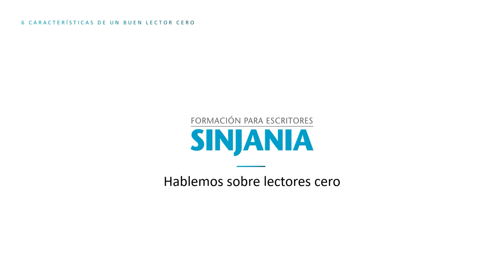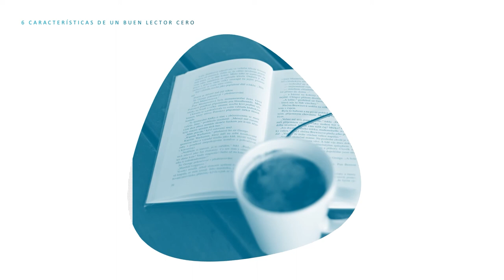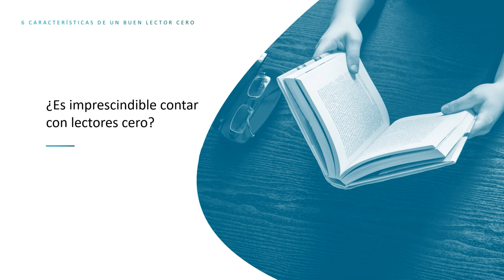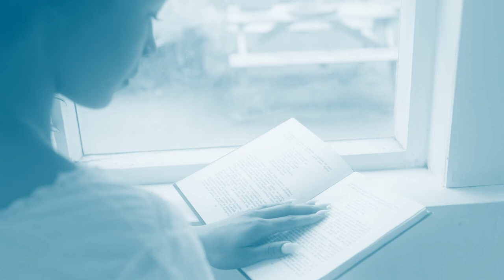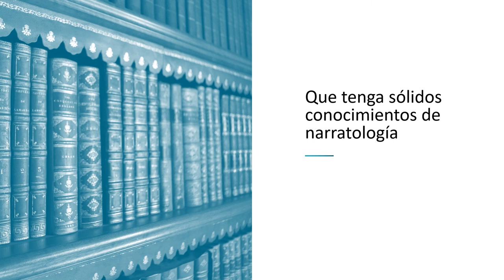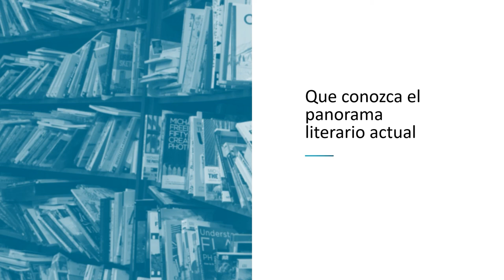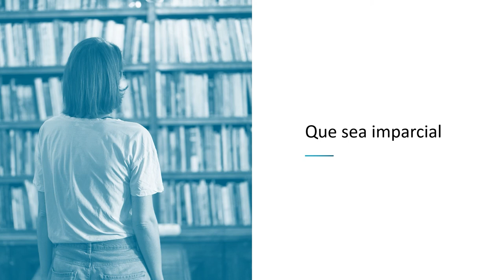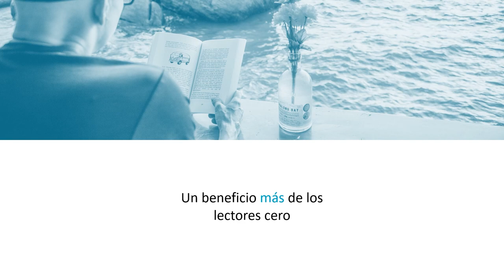6 características de un BUEN LECTOR CERO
La labor de un lector cero consiste en leer una obra antes de su publicación para indicar al autor sus posibles defectos y que este los corrija.

Te contamos cuáles son las características de un buen lector cero para que, si buscas uno, sepas elegir al que de verdad sea capaz de ayudarte con tu novela.